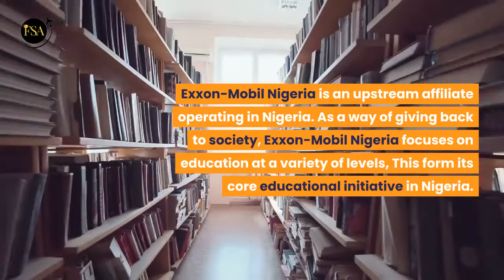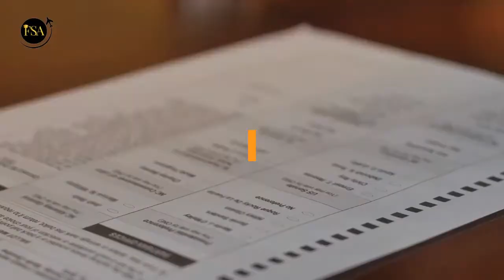ongoing exxon mobil scholarship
Are you looking to apply for EXXON-MOBIL UNDERGRADUATE SCHOLARSHIP 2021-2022?
You should know that Exxon-Mobil is one of the largest public-traded international oil and gas companies in the world. They are glad to announce their annual Exxon-Mobil scholarship scheme 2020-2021 in Nigeria. This is part of its education initiatives in Nigeria.

Exxon-Mobil a direct product of John D. Rockefeller’s Standard Oil. Created in 1999 as a result merger between Exxon and Mobil.

Exxon-Mobil Nigeria

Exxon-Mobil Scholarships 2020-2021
As a way of giving back to society, Exxon-Mobil Nigeria focuses on education at a variety of levels, such as granting scholarships and developing educational facilities. These form their core educational initiative in Nigeria.

Thus, Exxon-Mobil offers four educational awards to citizens of Nigerians which includes undergraduate scholarships and post-graduate scholarships namely:

MPN Scholarship Awards
EEPNL Scholarship Awards
NNPC/MPN/STAN National Quiz
Science Quiz Competition in Akwa Ibom state

Apart from the Exxon-Mobil Undergraduate Scholarship, there are also varieties of Nigerian scholarships by multinationals such as the Chevron scholarship, Agip scholarship, Addax scholarship, Shell scholarship, and even Total scholarship, all of which are available to students at various level of study.

ExxonMobil undergraduate scholarship-MPN Scholarships Awards
This is NNPC-MPN joint venture scholarship. In other words, known as the Exxon-Mobil Undergraduate scholarship. The scholarship opportunity awards up to 500 undergraduate students studying in Nigerian universities.

The scholarship is awarded for one academic year and may be extended for the duration of the approved study on the basis of the academic results of the beneficiaries and the corresponding reports of the institutions.

Hence, the NNPC / MPN Joint Venture Program aims to assist the Nigerian federal government in training and developing middle- and high-level staff for the country while improving the recruitment potential of working candidates in the company.

Level/Field Of Study
In total, nine accredited disciplines are currently being considered for the award. This is strictly based on the merit as determined from the candidates’ academic records, conduct, and performance in the selection tests.

Thus, Applications are invited from all full-time undergraduates in their 100 level or 200 level of study in any of the under-listed courses in Nigerian Universities:

Petroleum Engineering
Chemical Engineering
Mechanical Engineering
Electrical/Electronics Engineering
Civil Engineering
Geology/Geophysics
Medicine (MBBS Only)
Agricultural Science (And related fields)
Computer Science

How much is Exxon Mobil undergraduate Scholarships?
This scholarship is a tuition-free scholarship open as earlier stated, the scholarship is renewable after one academic session depending on the beneficiaries' academic performance.

How to Apply for ExxonMobil Nigeria Scholarship 2020
You can only apply for the Exxon-Mobil scholarship application online, using the Exxon-Mobile online application form on the Mobil application portal. If you are qualified and interested, please complete the form on this website and submit as instructed.

If you don’t submit your Exxon scholarship application within 2 weeks of the scholarship advertisement, you will not be accepted.

Additionally, Exxon-Mobil will require shortlisted candidates to come with the original copy and a photocopy of the following documents for screening prior to taking the qualifying test:

SSCE result or it’s equivalent
Evidence of current year of study
Evidence of admission into a Nigerian University.
Current University Identity Card.
Current Passport Photographs.
Evidence of State of Origin obtained from the appropriate Local Government Area and duly signed by the Chairman or Secretary.